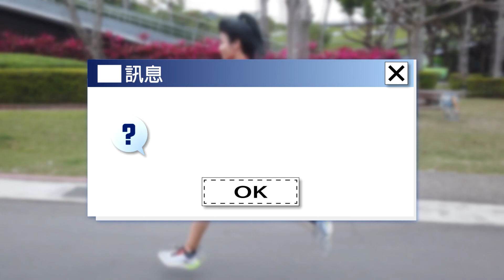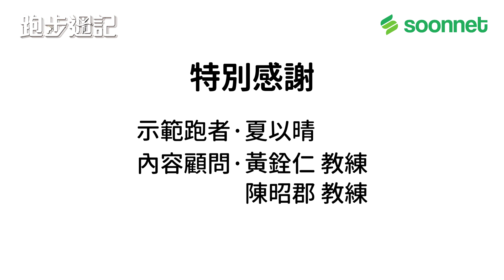無敵跑者養成計畫，肌力訓練密技(上集)🏃 Ft.以晴 【跑步週記馬拉松篇 EP5】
【跑步週記2】馬拉松篇

提升跑步表現的秘密武器有哪些呢🤔
今天來介紹---核心訓練，提升肌耐力的關鍵！
想要擁有迷人的線條or成為無敵跑者嗎(?)

快跟著以晴一起做做看~~~

👇Chapters章節 :
0:00 【跑步週記 馬拉松篇 EP5】
0:05 提升肌耐力(上)
0:19 肌耐力是什麼?
0:49 核心鍛鍊：棒式
1:12 核心鍛鍊：側棒式
1:40 腹肌訓練：死蟲式
2:08 背肌訓練：超人式

★了解更多★
【尋寶網官網】尋寶網
【追蹤我們FB】尋寶網
【尋寶生活IG】soonnettv